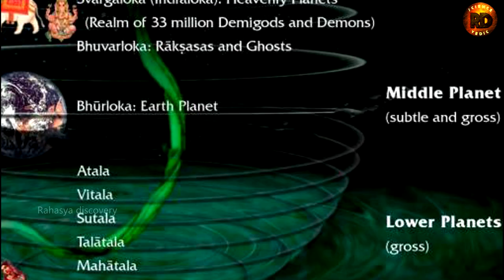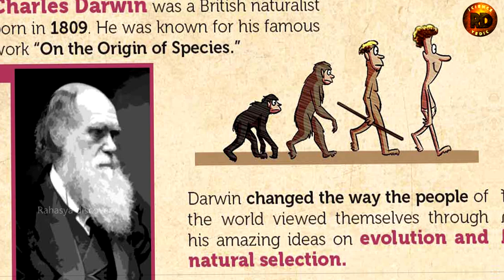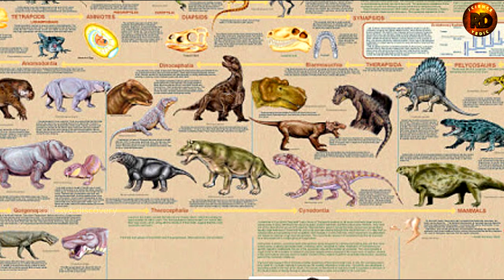WHY DID LORD VISHNU TAKES AVATAR & EVOLUTION THEORY | विष्णु जी का दशावतार | विष्णु पुराण PART-1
Dosto is video main Bhagwan Vishnu se jude Avatar aur rochak tathayo ke bare mai batlaya hoon jinhe shayad aap nahi jante विष्णु जी का दशावतार | Why did Bhagwaan Vishnu  takes Avatar in Hinduism kalki Avatar in SANATAN DHARMA
0:00 Hamare Vedo mai 14 lok ka varnan kiya gaya hai jinme se
1.Satya Lok
2.Tapah Lok
3.Janah Lok
4.Mahar Lok
5.Suvar Lok
6.Bhuwar Lok
7.Bhoo Lok
ye 7 Lok Upper Dimensions kaha gaya hai aur
8.Athala Lok
9.Vithala Lok
10.Suthala Lok
11.Talathal Lok
12.Rasathal Lok
13.Mahathal Lok
14.Pataal Lok
in 7 ko Lower Dimension mei batlaya gaya hai
bhagwaan vishnu sabse upper dimension mai rehte hai, jaha se ve Time aur Space ko control karte hai
vaise toh Bhagwaan Vishnu kai sare Avatar liye hai lekin hum keval 29 Avataro ke baare main hi jante hai
aur in 29 Avataro mai se 10 mukhya Avatar hai but Charles Darwins ka jo Evolution Theory ka Concept hai woh Bhagwaan Vishnu ke Dashavatar se kafi milta hai
aur mujhe aisa lagta hai ke Darwvin ko ye Idealogy Bhagwaan Vishnu ke Dashavatar se copy karke Present kiye hai kyu ki unki Concept Vishnuji ke Dashavatar se kafi male khata hai

    App agar yaha tak pade hai toh is Comparison ko jaroor padna

   Bhagwaan vishnu ka pehla Avatar
3:15 Vishnu ji ka Matsya Avatar
   Darwin ke muthabik ye Avatar Silurian Period ke samay liya gaya tha us samay prithvi par sabse Powerfull Dominating Species machliya hi hoti thi
3:33 Vishnu ji ka Kurma Avatar
   inke muthabik is samay machliyon se kachuo ka Mutation huwa tha, aur ye jeev paani ke andar aur paani ke bhara bhi reh sakte the.
3:48 Vishnu ji ka Varaha Avatar
   inke mutabik ye Avatar Triasic Period ke samay huwa tha aur ye poorna tarike se paani ke bahar jeesakte the
3:58 Vishnu ji ka Narshing Avatar
   is samay Animals se Human mai Evolution huwa tha
4:10 Vishnu ji ka Vaman Avatar
   is samay prithvi par sabse pehle Dwares Neandertals ka astitwa huwa jo ki hight mai 5 feet ke hote the aur atma raksha karne ke liye vaman dev ki tarah lathi ka prayog karte the
4:25 Vishnu ji ka Parashuram Avatar
  parushuram ji apne haath mai kulhadi rakha karte the aur van mai jeevan vyatit karte the
  is par Darwin ka kehna hai ke is samay first Sepian yani ke shikaar karna yahi se shuru huwa
4:38 Vishnu ji ka Ram Avatar
  is par kehna hai ke insaano mai Socially and Cyclogically Lifestyle ko jeena yahi se shuru huwa
4:53 Vishnu ji ka Krishna Avatar
   inka kehna hai Knowledge and Thinking Power yahi se shuru huwa
5:09 Vishnu ji ka Budha Avatar
  jo kalyug mai huwa
5:16 Vishnu ji ka Kalki Avatar
  is kalyug ke anth mai hoga joki Bhagwaan Vishnu ka Highly Advance Avatar hoga